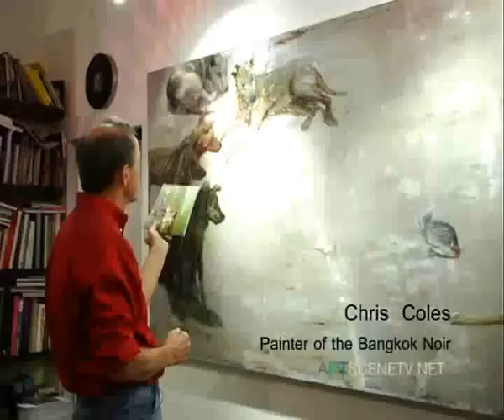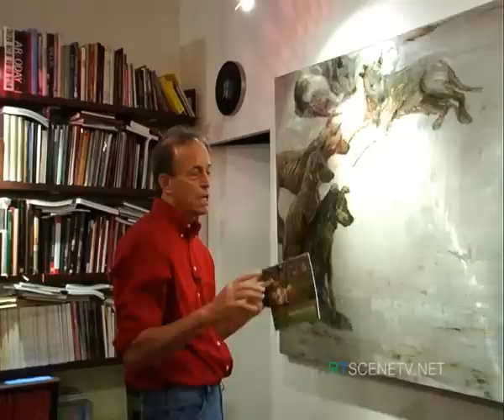artscenetv.net | Bangkok Station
Exhibition: Bangkok Station at Thavibu Gallery, 13 Feb - 7 Mar 2010

Therdkiat Wangwatcharakul was born in 1971 and graduated with a Master in Painting from Silapakorn University in 2003.  He often paints with oil on aluminium sheets and also with oil on canvas. The use of aluminium makes his play with light and shadow unique.   Typical to Therdkiats spatially sensitive compositions are his minimal urban-scapes. Focusing on mundane architectural detailing, weathered cracked concrete walls are penetrated by a partial window frame. Elevating the vernacular to sublimity, the artist draws attention to the subtle interplay of light and shadow, manmade and nature, by which he instils a mood of contemplation and meditation. He also harnesses staining techniques that imbue his canvases with the same metallic veneer of his mainstay aluminium surfaces, Therdkiat is a master at evoking the loneliness of the big city.